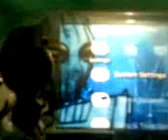PSP SLIM & LITE D.I.Y. SKIN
I really want to customize the look of my new psp slim and lite. Ive checked stores and found some items that you will stick to your psp.

Aside form the reason that I dont find the designs suitable for my taste, what if i want to change it? My money will just go into waste.

So i decided to create my own skin where I can change it anytime without sticking it to my beloved psp slim.

And as you can see my wallpaper on the screen complements to my skin. As if you have the whole picture on it. :D

Sorry for the poor video, i just used my phone to capture it.

All comments will be entertained.